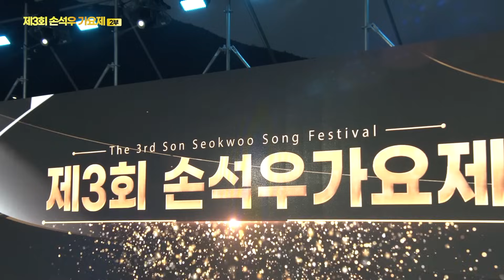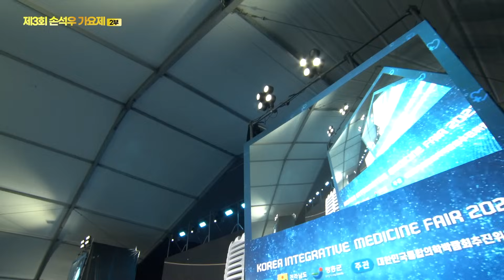모두를 깜짝 놀라게 할 실력파!